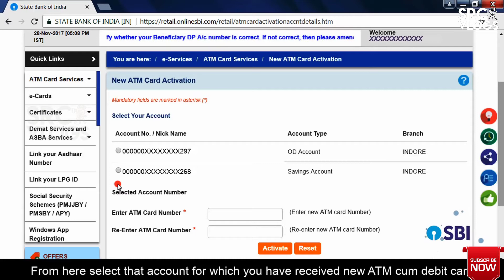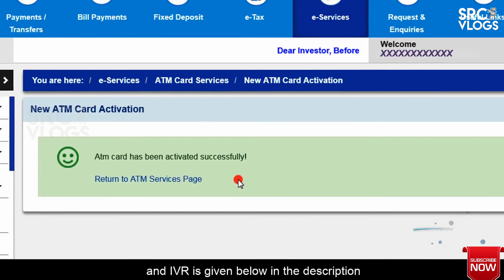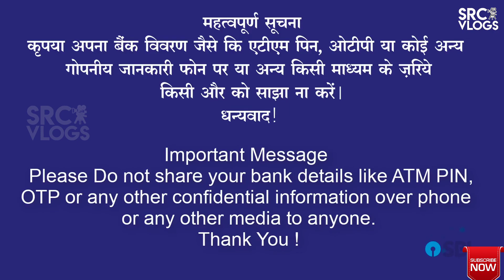HOW TO ACTIVATE NEW DEBIT CARD THROUGH ONLINE SBI